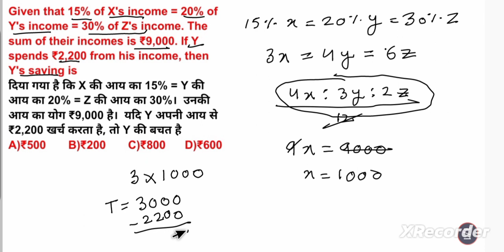Given that 15% of X's income = 20% of Y's income = 30% of Z's income. The sum of their incomes is ₹9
Given that 15% of X's income = 20% of Y's income = 30% of Z's income. The sum of their incomes is ₹9,000. If Y spends ₹2,200 from his income, then Y's saving is

दिया गया है कि X की आय का 15% = Y की आय का 20% = Z की आय का 30%।  उनकी आय का योग ₹9,000 है।  यदि Y अपनी आय से ₹2,200 खर्च करता है, तो Y की बचत है